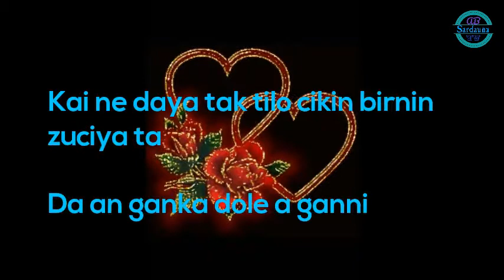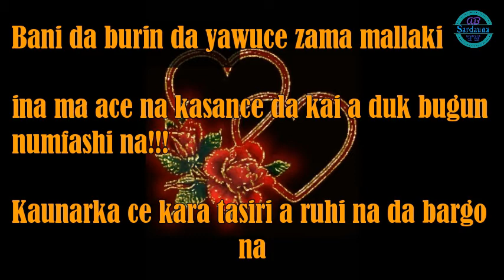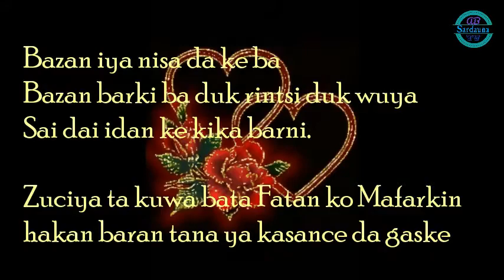Dausayin Masoya Kashi na Daya 1